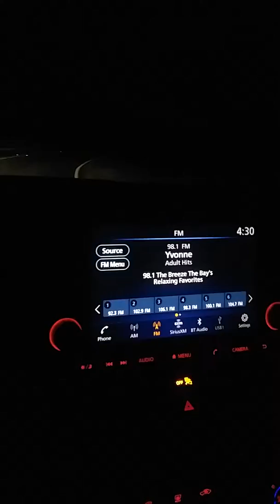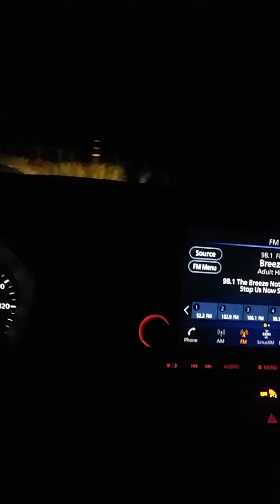September 15, 2019 8 mile rd Stockton attempt to find screaming woman spirit (no luck)